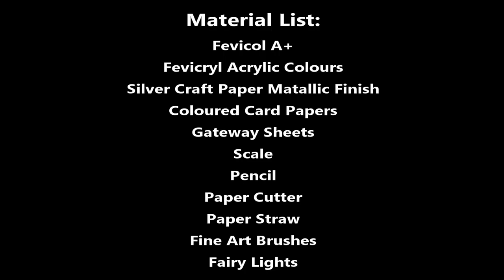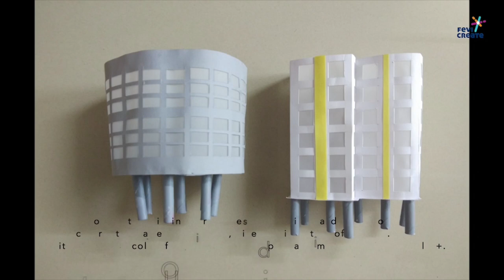SMART CITY | FEVECREATE IDEA LABS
d.a.v.
step by step
d a v public school online classes
dav school
bpdav school
BpdavSchool
Brahm Prakash DAV School
Midhani Township
Kanchanbagh
Hyderbad
D.A.V. Math
art of mathematica
Dav schools
Dav school arts
dav public school safilguda
dav safilguda
DAV PUBLIC SCHOOL KUKATPALLY
VenkataRamanaAitha
ArtykaIndia
dav school chennai
DAV Shikshanam [DAV Chennai]
DAV Group of School Chennai
DAV GROUP OF SCHOOLS, RANIPET AND CHENNAI
dav school chennai adambakkam
dav school chennai mogappair
dav school chennai prayer song
D.A.V .Public School, Chennai miyapur
Matrusri DAV Public School
DAV BDL PUBLIC SCHOOL
dav bdl
DAVCMCVIDEOS
DAV SCHOOL TUTORIAL
DAV SCHOOL JADDUPUR, BHABUA
dav chamba
Dav Chamba
dav sahasra
DAV PUBLIC SCHOOL ASANSOL
DAV PS ASANSOL
Police DAV Public School E_learning, Ldh
TATA CHEM DAV PUBLIC SCHOOL MITHAPUR
DAV PUBLIC SCHOOL, THANE
S L Suri DAV Public School
DAV Mukhyamantri Public School Bhawarmal Online
DAV Public School Sadhaura
D.A.V. PUBLIC SCHOOL
dav school banjarahills
dav school ukkunagaram
dav centenary public school ukkunagaram
DAVCPS d a v c p s ukkunagaram
DAV Butchirajupalem We Learn
DAV Public School - Butchirajupalem - Visakhapatnam
dav school sujatha nagar
dav school anakapally DAV Public school, Anakapalle
GMR dav school palakonda
G.M.R V D.A.V Public School Rajam
gmr varalakshmi dav public school rajam
GMR V dav public school rajam
SML DAV PUBLIC SCHOOL
Palakonda | Veeraghattam
dav school cuddapah
dav school ibrahimpatnam
dav school jaggayyapet
dav school madharam
dav school kovvur
dav school upper sileru
dav school sileru
dav school mothugudem
dav school nakkapally
dav school marchkand
Dav High School Nagarjunasagar
DAV Public School Kothagudem paloncha
DAV High School Upper Jurala
DAV High SChool Kakatiya Thermal Power Project (KTPP) Chelpur
DAV High SChool CCi Township Tandur dav school thandur
Sai Spoorthy DAV Public School Engineering College Campus Gangaram Sathupalli